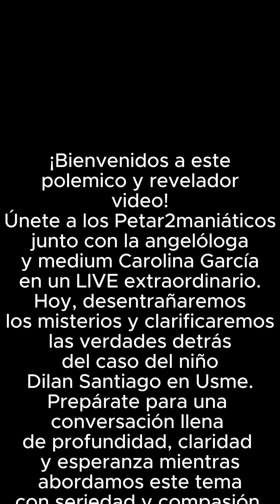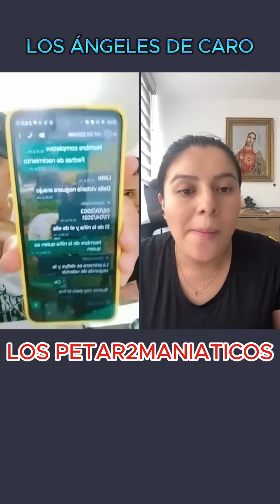Dilan Santiago Castro. Mentiras en el caso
Los Petar2Maniáticos - Explorando lo Paranormal y Sobrenatural

En nuestro canal, investigamos, exploramos y analisamos la actividad paranormal, con reacciones, invitados y temas comunes.

¡BIENVENIDOS A NUESTRO CANAL PETAR 2 (pronunciado Petardos)!

Somos creadores de contenido variado, apasionados por la exploración paranormal. Nos esforzamos por llevarles la adrenalina, el misterio y las reacciones de lo real. Conócenos como los Petar2Maniáticos.

¡Gracias por unirte a nuestra comunidad paranormal!

Gracias.